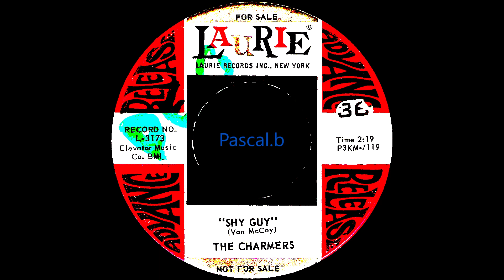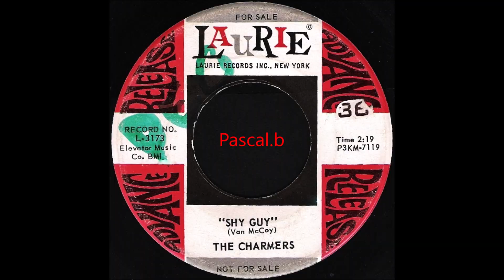The Charmers - Shy guy